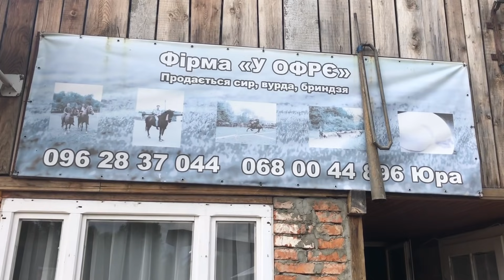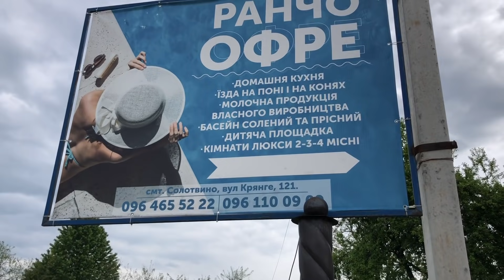Коні Ваговози. В Гостях в Юри!Чудова База відпочинку.Закарпатське Господарство,Робота кіньми🔥🐴🐎